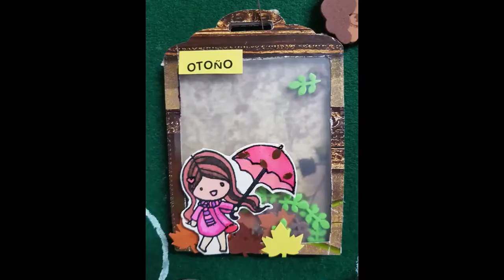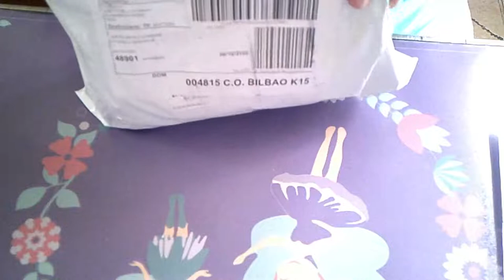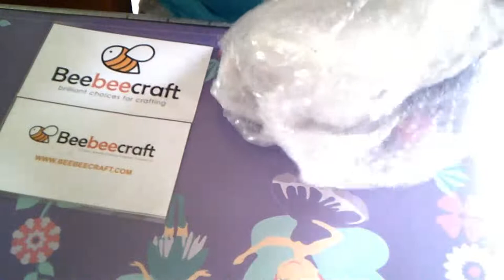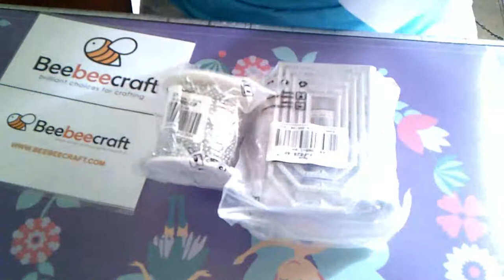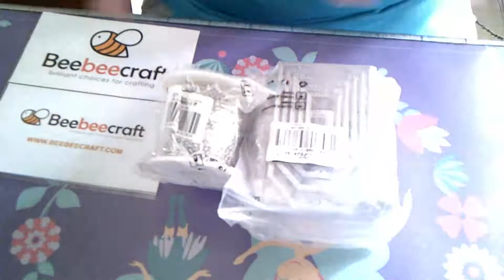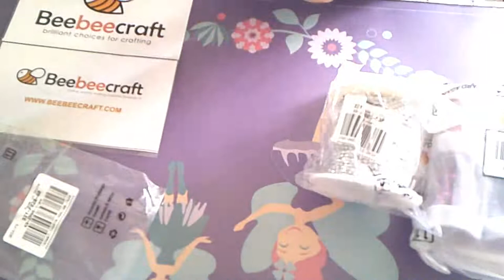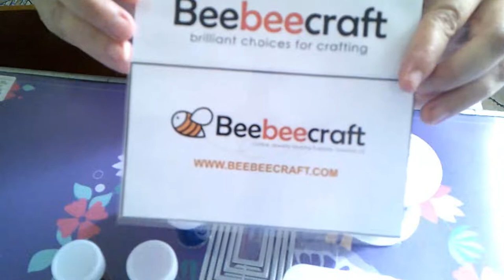BEEBEECRAFT COLABORACION PRODUCTOS